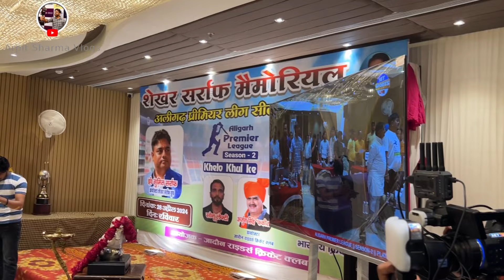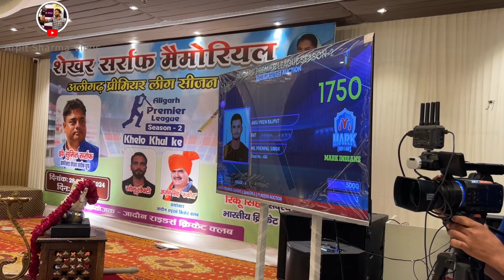APL Auction Vlog | IPL AUCTION की तरह हुआ APL Auction | Aligarh premier league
APL Auction Vlog | IPL की तरह होगा Aligarh premier league 😍